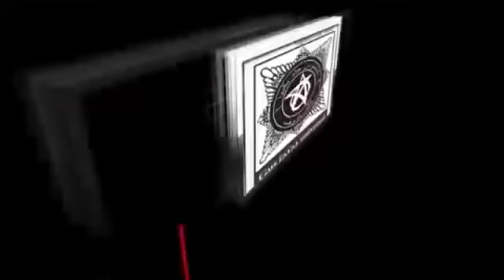SLUKU SLUKU BATOK - REMBANG GUSIMMPERAHUKANJENG -